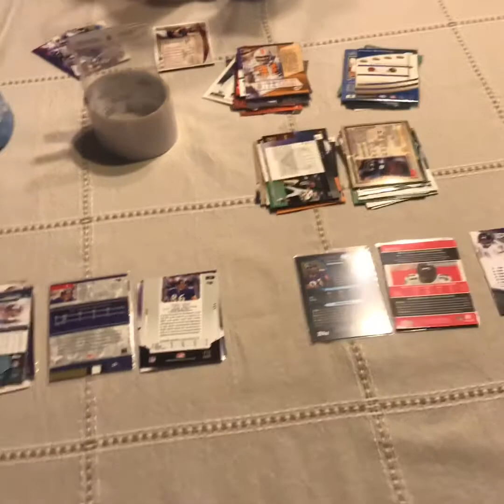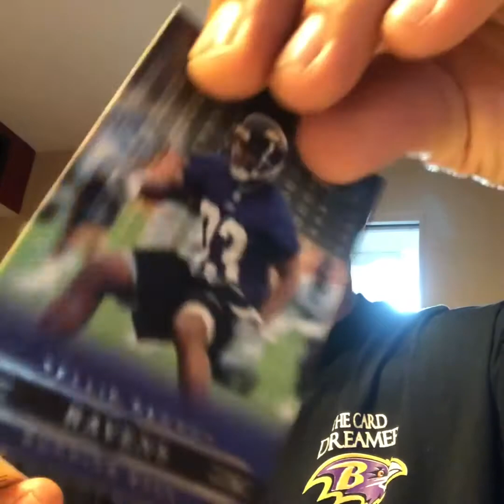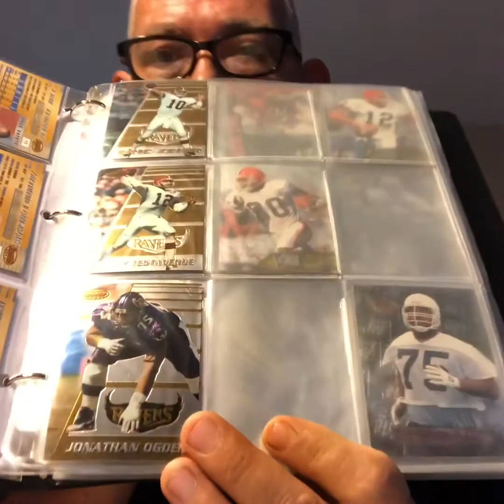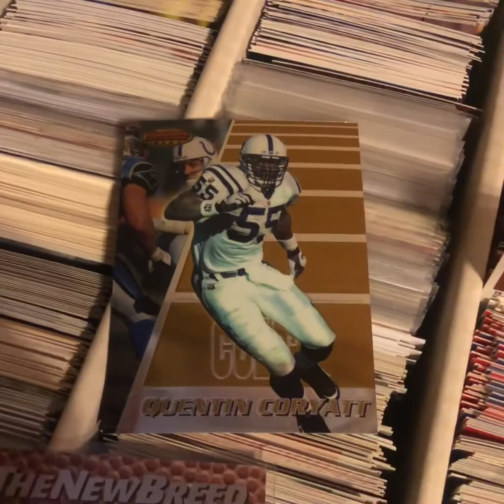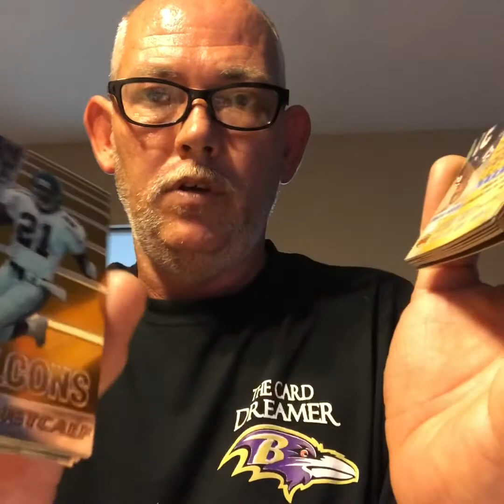Flea market pick up more to come